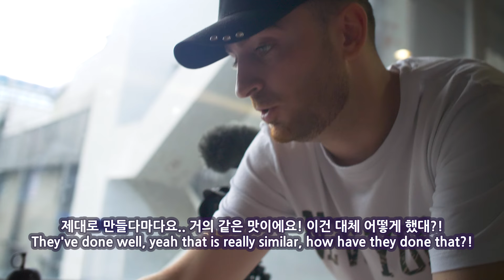영국 중딩의 한국식 중화요리 첫 인상은?! 영국 중딩의 한국 여행 즐기기 시리즈 6편!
네! 여러분을 위한 시리즈와 함께 제가 돌아왔습니다! 이번 시리즈에서는 제 사촌 릴리(04년생)와 알리슨 이모께서 함께 하세요! 2주 동안 한국 여행을 다니면서 여름에 한국에서 하는 일들을 즐겼답니다!  릴리가 채식주의자라서 릴리에게 한국 최상의 채소 음식을 소개해 주는 동시에 알리슨 이모께는 한국 최고의 고기 음식을 소개해 드렸어요. 조금 까다로운 일이었지만 그래도 결과는 좋았다고 생각합니다!
아무튼, 여러분들께서 이번 시리즈도 즐겁게 봐주셨으면 좋겠어요! 이제부터 월요일과 목요일, 일주일에 2개 영상이 올라올 것이고, 이번 주 목요일, 9월 12일에 시리즈가 본격적으로 시작합니다! 즐겁게 봐주세요!! 그리고 닉! 이번 시리즈에 카메라맨 돼 줘서 고마워! (@niklas_klabunde)

So!! I'm back with another series for ya'll!! This time I brought my cousin Lily over with her mum Alison! We spent 2 weeks travelling round Korea and doing summer related Korean things! As Lily is vegetarian I wanted to introduce her to Korean vegetarian cuisine while also letting Alison try some of Korea's best meat dishes too. It was a bit of a challenge.. But I think it worked out fine!! Anyway, I hope you all enjoy the series! Also a big thanks to Nik for helping film the series! (@niklas_klabunde)

Translator - Owl Aviation

음악/Music:

Let Go  - Conditional